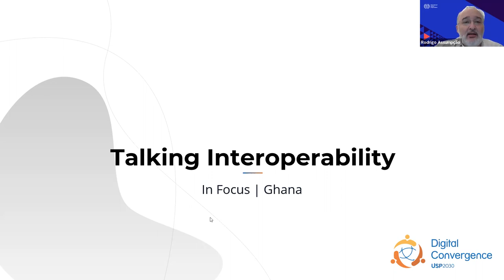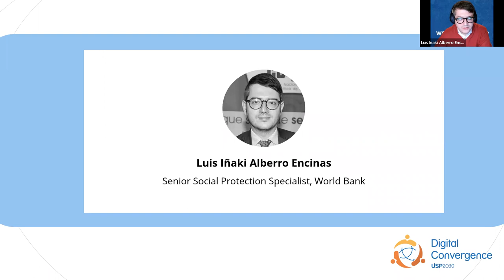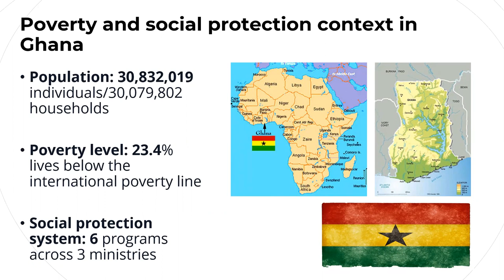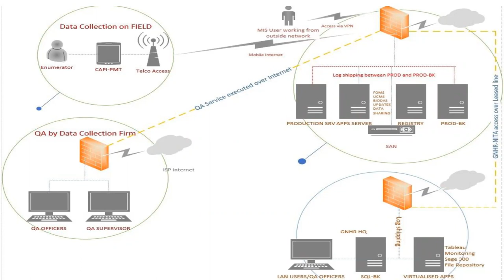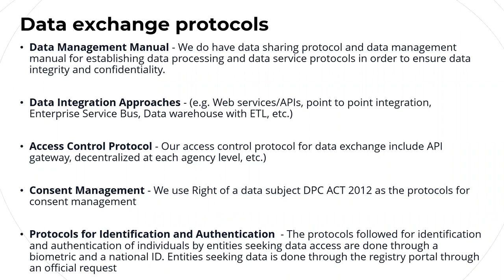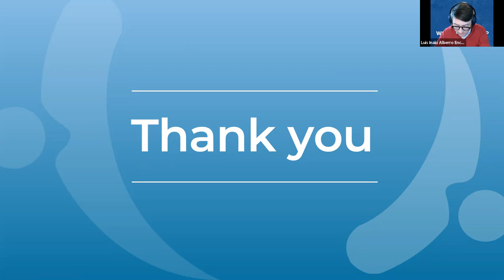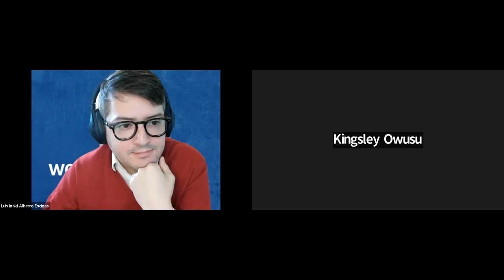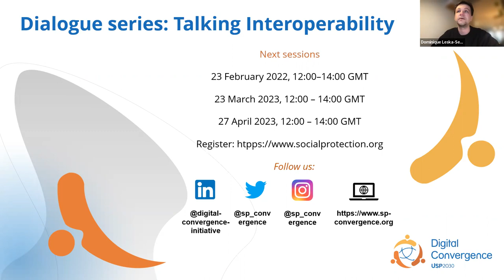Integrated Social Protection Information System in Ghana: Opportunities, Impact and Challenges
The nineth session of the Talking interoperability series discussed the experience of the Social Protection Directorate and the Research, Statistics and Information Management (RSIM) of the Ministry of Gender, Children, and Social Protection in Ghana with its road map to Social Protection systems integration.

The speakers presented their experience on the process of rolling out and development of the national interoperable platform for the Social Protection management information system in Ghana and the ongoing work being done by the Vice President's team on the integration of national ID, birth, and health insurance databases.

Read more about the webinar discussion and access the slide presentation

Speakers:
Kakra Asante, MIS Specialist and Consultant, Ghana Productive Safety Net Project
Samuel Boakye-Marfo, Principal Social Development Officer, Ministry of Gender, Children and Social Protection
Kingsley Owusu, Head of IT, Ministry of Gender, Children and Social Protection

Discussants:
Lubasi Musambo, MIS Technical Advisor, Ministry of Community Development and Social Services, Zambia
Arin Dutta, Senior Health Specialist, ADB

Moderator: Luis Inaki Alberro Encinas, Social Protection Specialist, World Bank